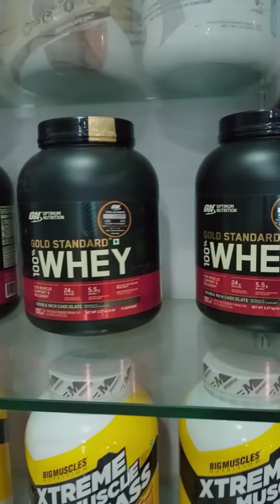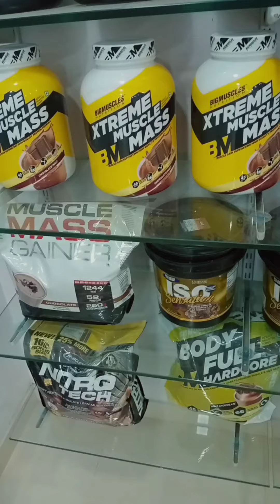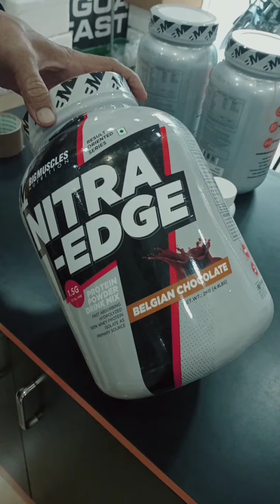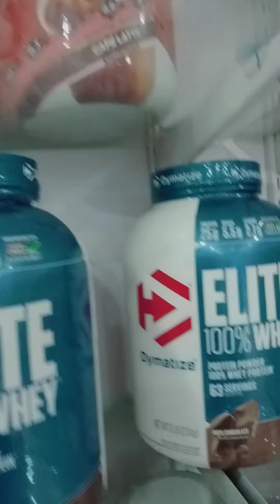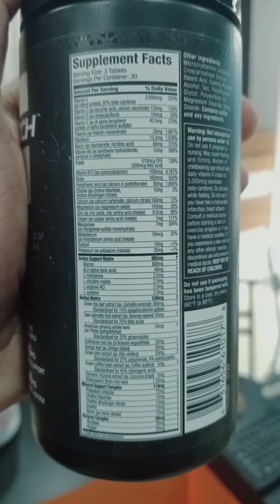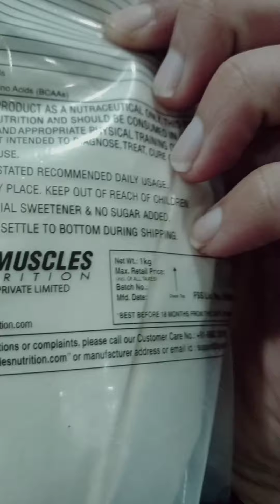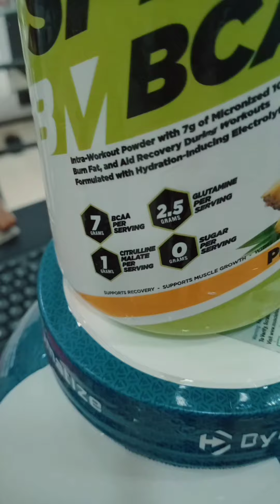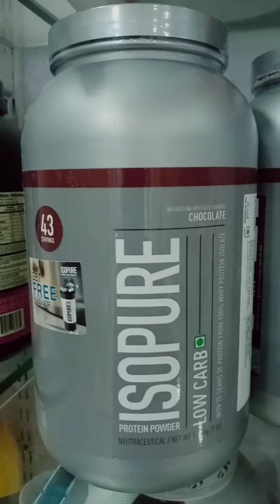Protein Powders Shopping | Revised Protein Powder Prices | Supplements for Gaining weight | Dymatize